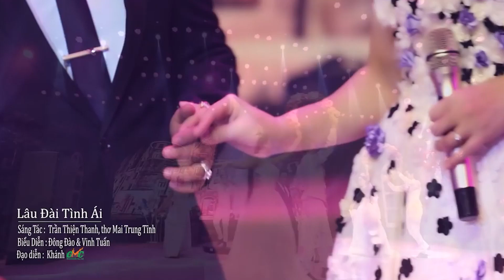Liên Khúc Lâu Đài Tình Ái | Song Ca Bolero Trữ Tình Ngọt Ngào | Vinh Tuấn ft Đông Đào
► Thể loại: Nhạc Bolero, Nhạc lính, Nhạc vàng hải ngoại
► Nghệ sĩ: Vinh Tuấn

Đia chỉ :196 Trần Văn Giàu - P. Bình Trị Đông B - Q. Bình Tân - Tphcm VIỆT NAM
© Bản quyền thuộc về Phòng Trà Bolero Vinh Tuấn